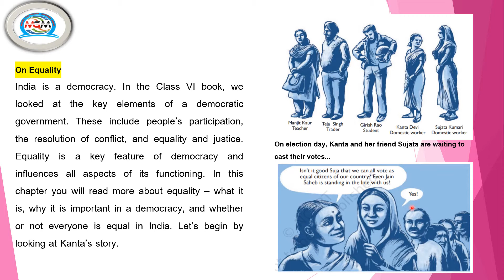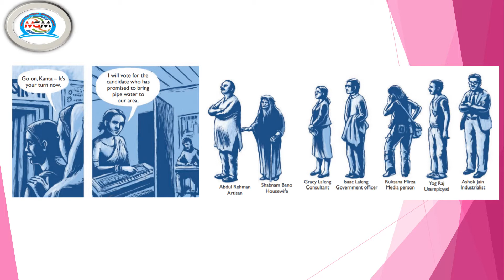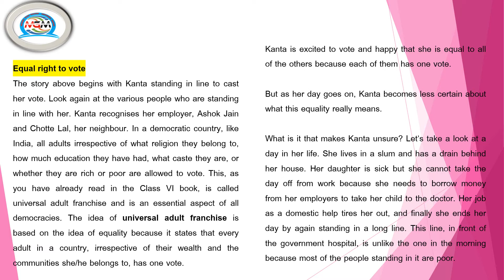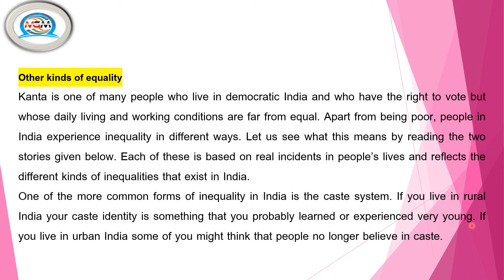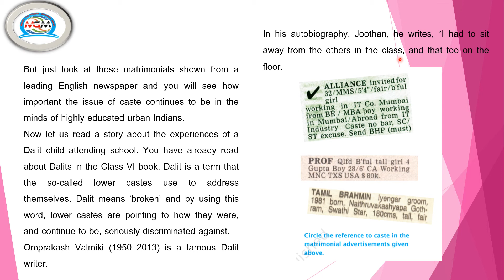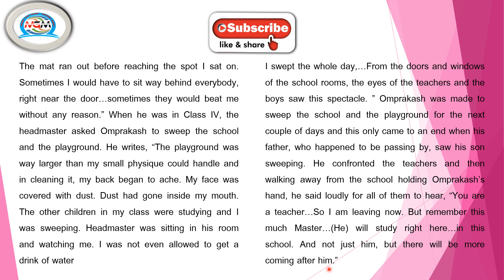On equality civics 1 chapter 7th class Part 1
Equality in Indian democracy
The Indian Constitution recognizes every person as equal. It means that every individual in the country belonging to any caste, religion, tribe, economic or educational background is equal.